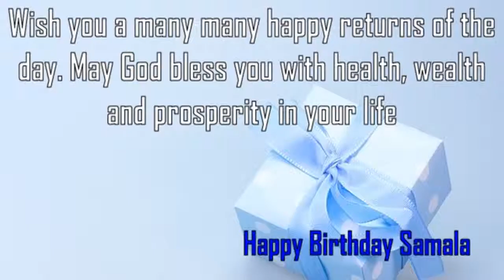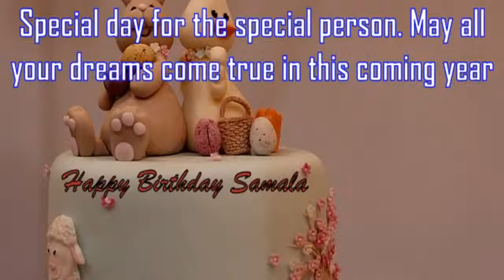Happy Birthday Samala Image Wishes✔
Happy Birthday Samala Images. Send Personalized happy birthday wishes to Samala in 1 min by visiting
GreetName has thousands of image templates to choose from based on gender, age, and relationship. Pick the best image template. Enter Your Name and click 'Generate Personalized Image' button. You can share Samala picture birthday wishes to any social network such as Facebook status, Whatsapp status, Instagram, Twitter, Google+, etc